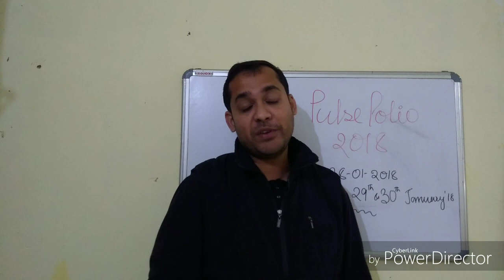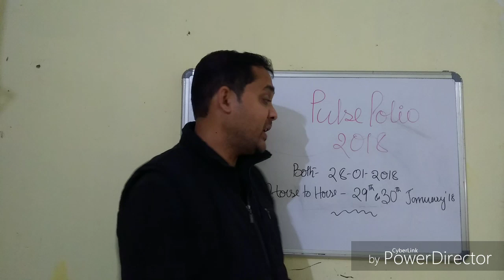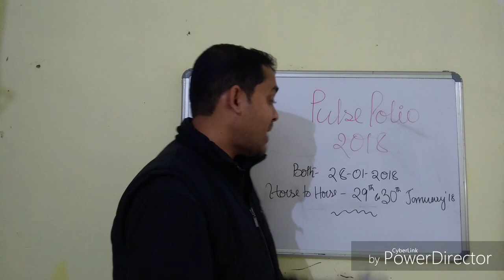पोलियो की खुराक कब नहीं दिया जाता ?